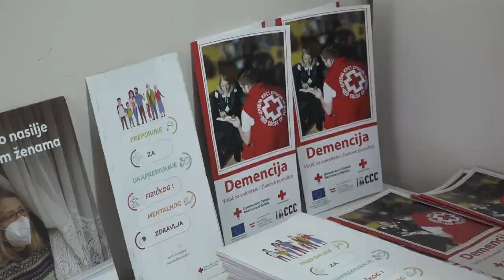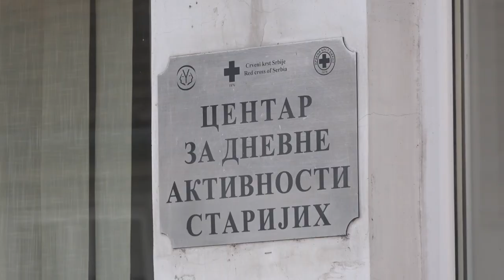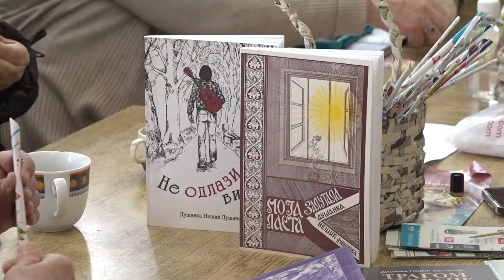OKO 50 LJUDI PROŠLO OBUKE ZA NEFORMALNE NEGOVATELJE